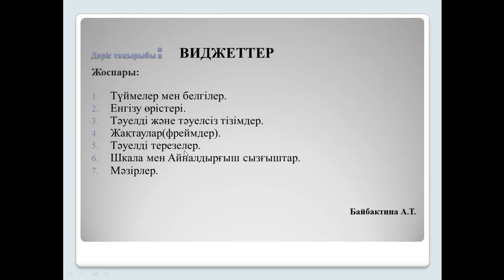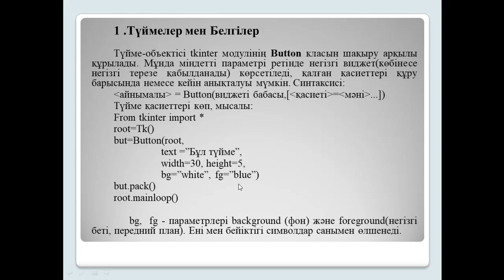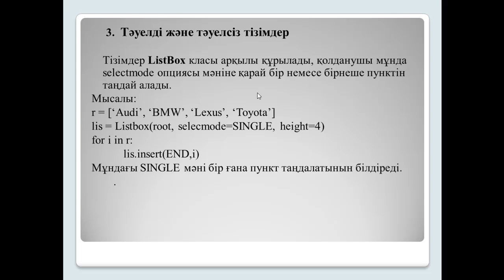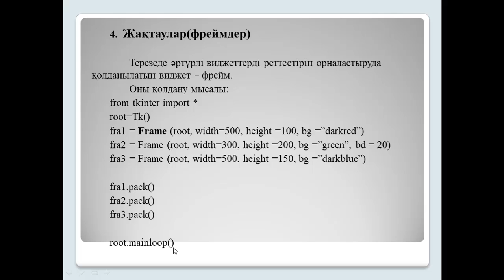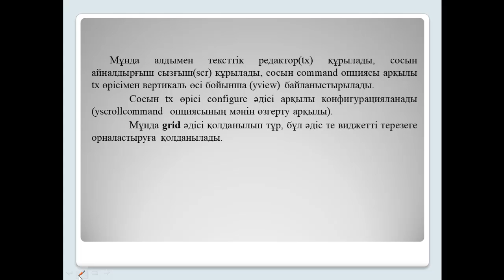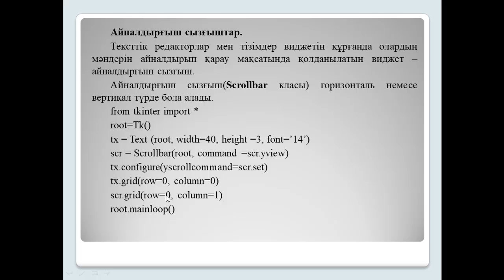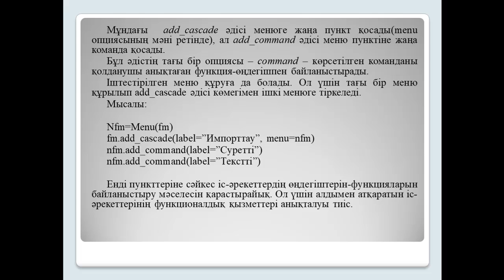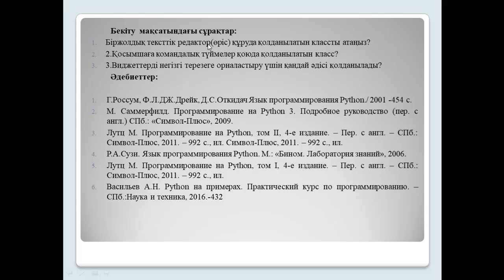Дәріс. Виджеттер Python. Байбактина